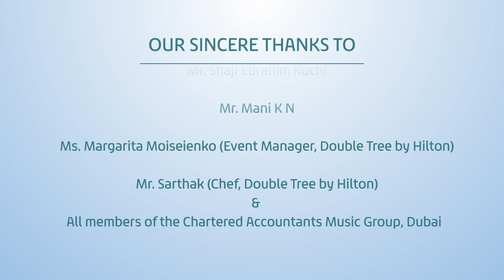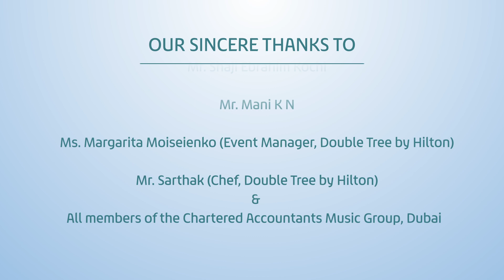Alli Aambal Kadavil | CA. Rajesh K Xavier | Mehfil with CAMG – Part 19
All Aambal Kadavil | CA. Rajesh K Xavier – Music director in the making | Mehfil with CAMG – Part 19 | PGN Productions

CA. Rajesh K Xavier, professionally a Chartered Accountant, is very passionate about music.  He has composed music for several Christian devotional songs.  Here he was gracious enough to display his singing talents too.

We wish this budding music director a very successful career in music composition.